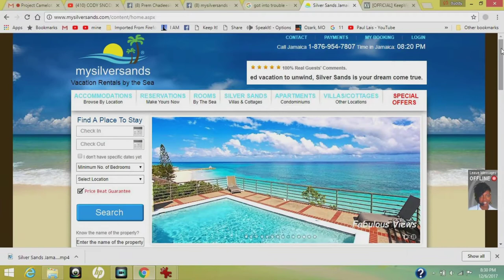My Silver Sands Jamaica Villas - How Vacations Are Meant To Be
How Vacations Are Meant To Be
Find a place to stay in Jamaica
Vacation Rentals, Villas, Cottages & Apartments by the Sea

Choose from our wide variety of accommodation rentals at Silver Sands Jamaica Villas, and at other seaside locations on the gorgeous sandy beaches of Jamaica.
Seamless and Secure Online Booking

All Jamaica Accommodation Details & lots of Photos at Your Fingertips
Check Availability Instantly Online
Pay Online
(Safe & Secure - we never see your card details!)
Instant Confirmation of Your Booking

~ Buddha   : )